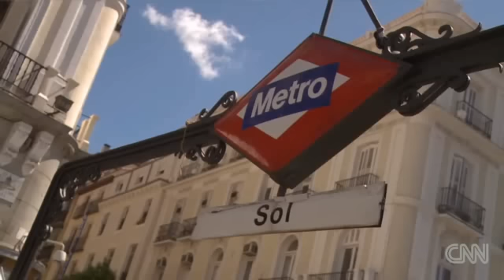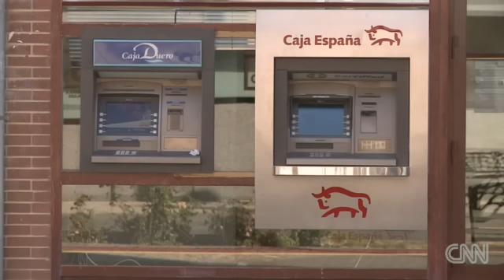Spain under pressure to seek aid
Spain's finance minister Luis de Guindos discssues why Spain has neen so reluctant to seek financial help.